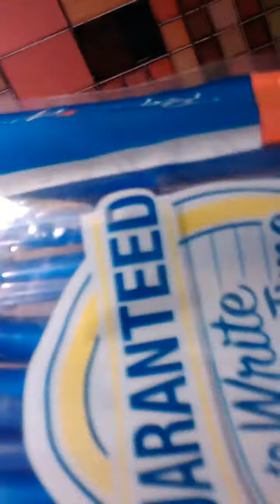GIVE AWAY To Promote MzPolo Diva Channel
Please watch the video below MzPolo Diva
Rules
Reside in the USA
At least 18 years old

Comment entry
 Comment tell what you would like to see on her channel
"THIS IS ONLY FOR PEOPLE WHO DON'T MAKE VIDEOS"

VIDEO Entry
Shout out her channel asking your subscribers to check out her...